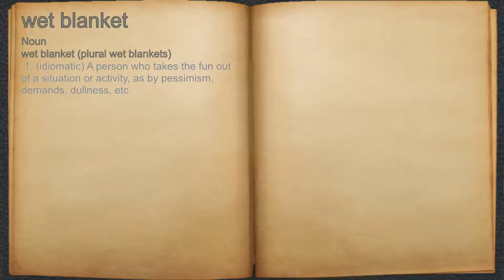What does wet blanket mean?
A spoken definition of wet blanket.

Intro Sound:
Typewriter - Tamskp